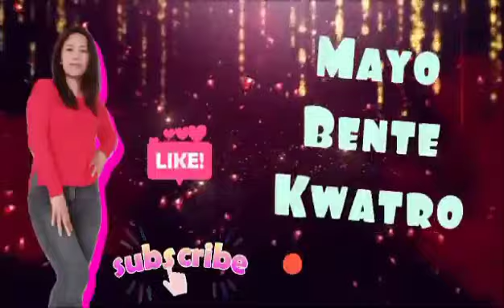Learning for Kids#Adding/Row the Puzzle#mayobentekwatro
adding/row the puzzle